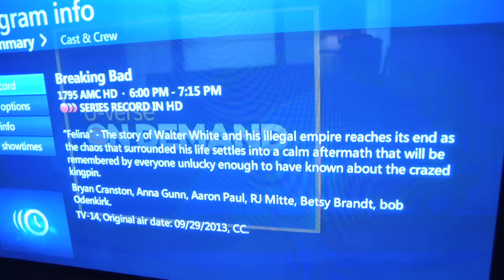How Breaking Bad Ends (NO SPOILERS)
We got access to an early broadcast of Breaking Bad's final episode, and to say the least we are NOT happy with the direction they took. When Vince Gilligan admitted fans might not like the ending, we had no idea that this is what he meant. No spoilers.

Let's hope they at least wrap up all these loose ends in a movie or something.

Feel free to discuss the revelations of this finale in the comments section,